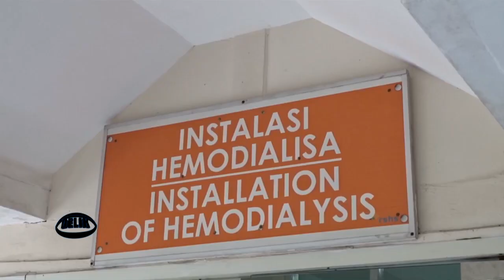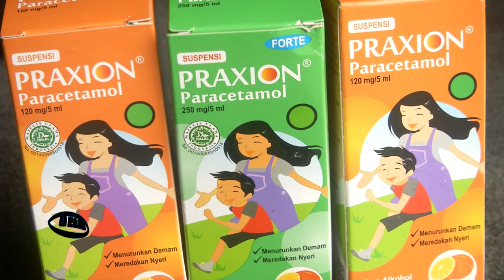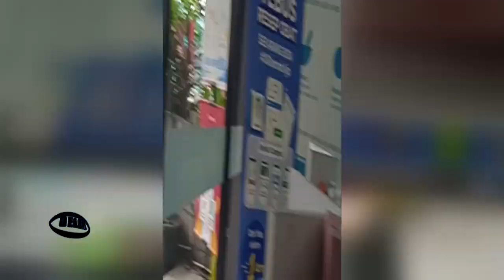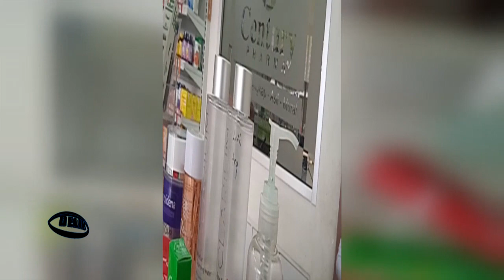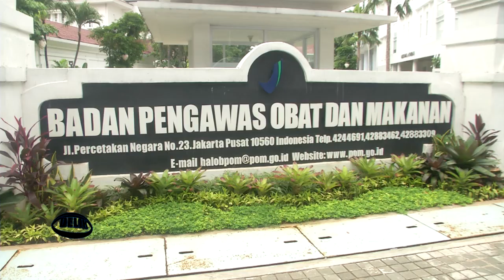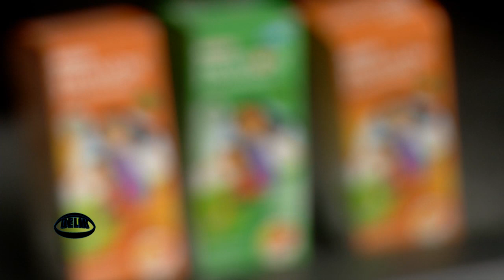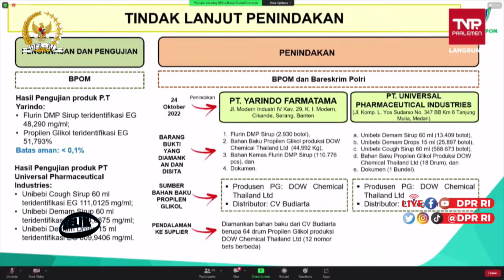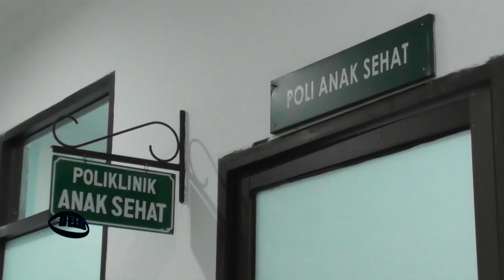Kasus Gagal Ginjal Berujung Meninggal Part 01 Delik 20/02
Saksikan info berita terkini di:
Seputar iNews Pagi: Setiap Hari Pukul 04.30 WIB
Seputar iNews Siang: Setiap Hari Pukul 11.30 WIB
Seputar iNews Malam: Senin – Jumat 01.00 WIB
Seputar iNews: Senin – Jumat 09.00 | 11.00 | 13.00 | 14.00 | 18.00 | 23.00